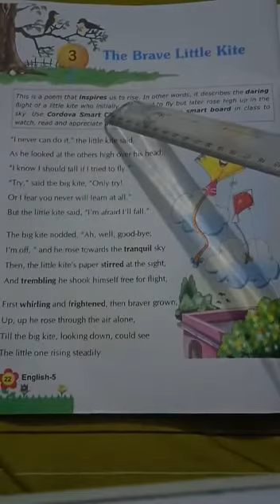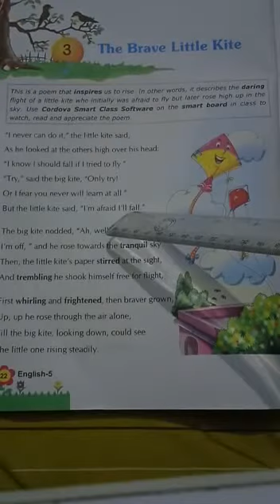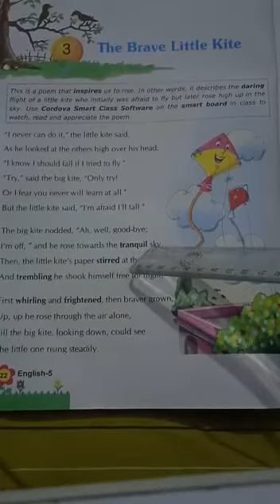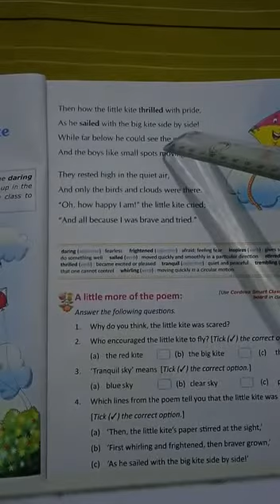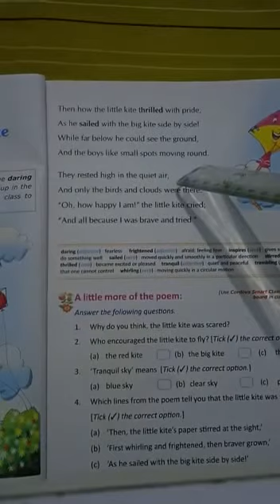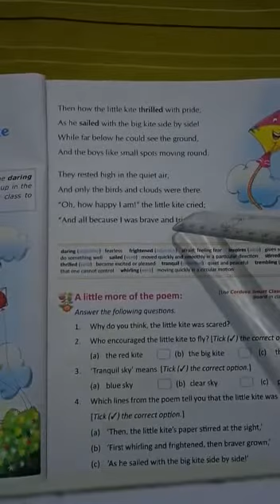Class 5 ENGLISH CHAPTER 3 The Brave Litte Kite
By Sujit Sir